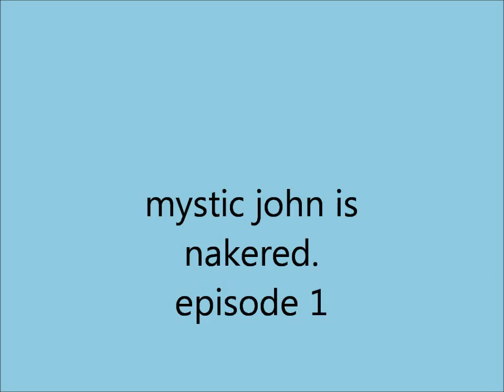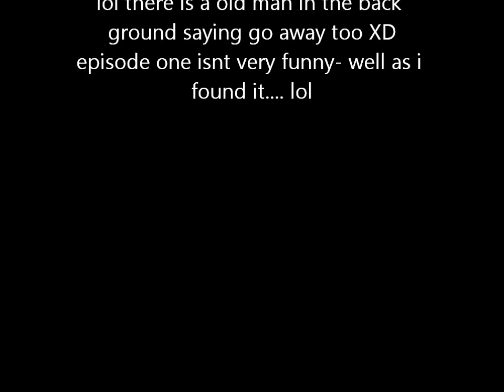Tales of Mystic John episode 1 (annoying him)